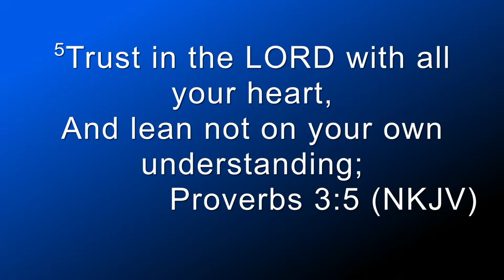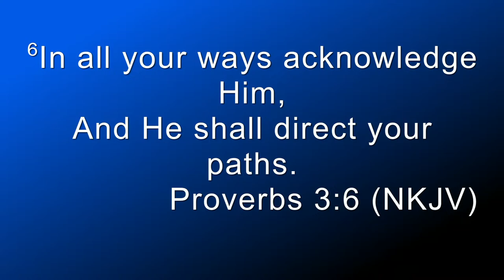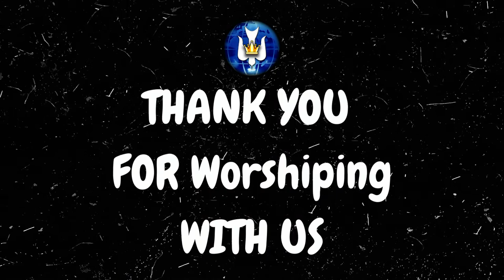I Got Next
Bishop Robert C. Perry, II - Pastor

Ways To Give:
Mail : Kingdom Builders' Worship Center 301 Columbia Rd Dorchester, MA 02121